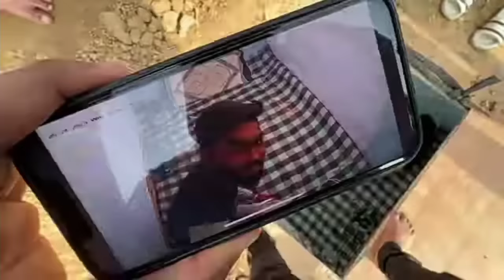Buried alive challenge gone wrong || hospital me admit Hona Pada